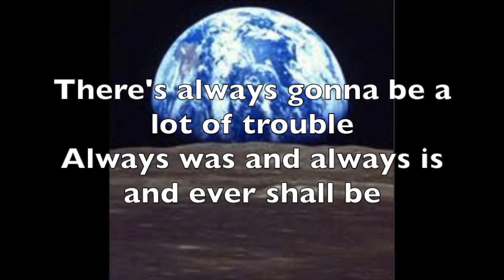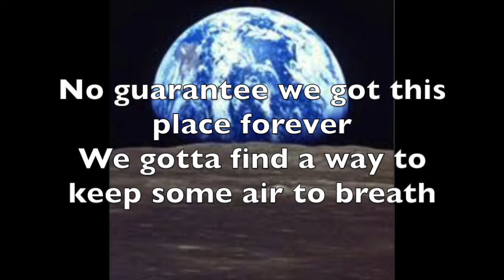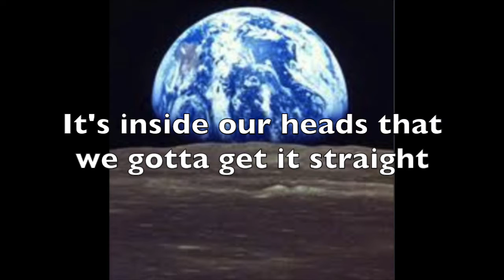We Are One with Lyrics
The Dayliners ask the Musical Question: " Will we ever find out that we are one?"
Tom Jenkins - Rhythm  Guitar, Vocals
Eric Jenkins - Bass Guitar, Vocals
James Kos - Lead Guitars
Kevin Calnan - Organ
Mr. Kean - Drums